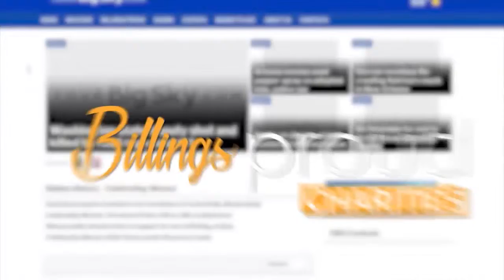Billings Proud C2E